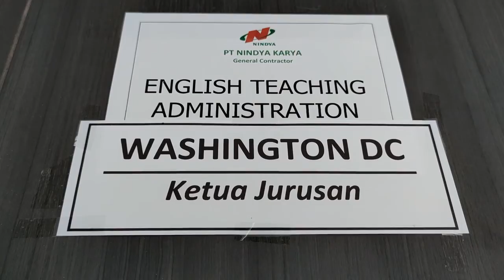Niki - Lose Cover by Petertwentytwo